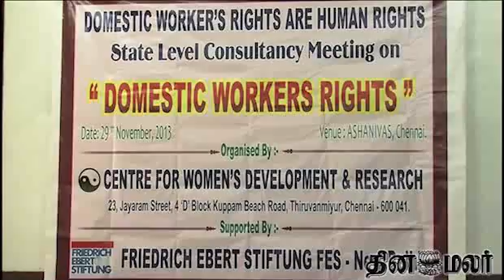Domestic Workers Demand for Basic Wage - Dinamalar Nov 29th 2013 Tamil Video News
Domestic Workers Demand for Basic Wage - Dinamalar Nov 29th 2013 Tamil Video News For more videos